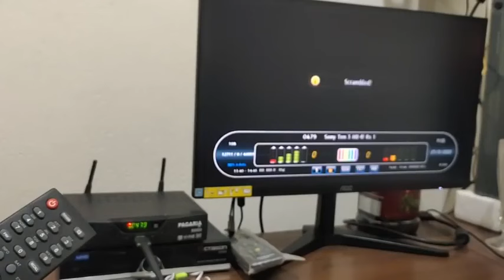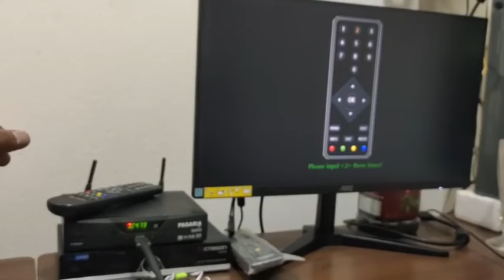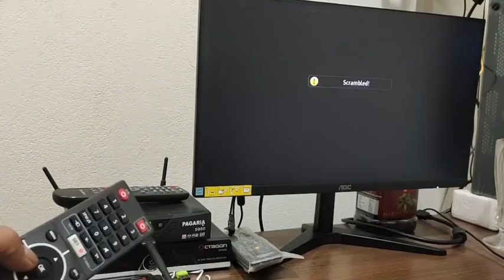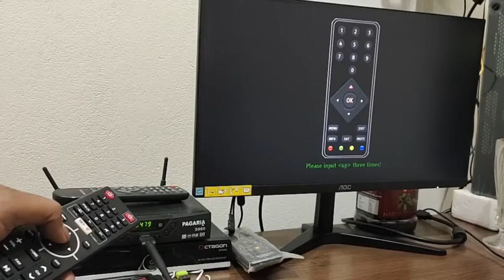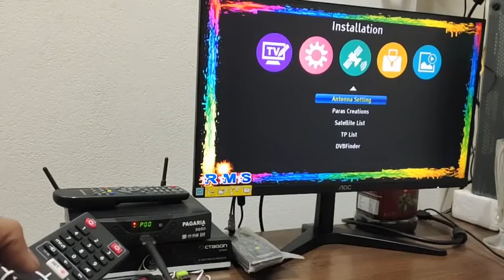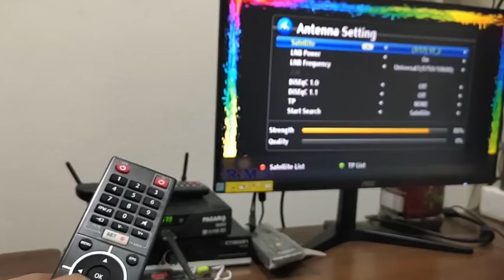How to copy Pagariya 5050,Solid 6363,Wezone 888 Remote,GX6605S Remote Pair,Set top box Remote Copy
UPCOMING SOFTWARES 2022

1)  Solid 6303 Latest software 2022,
2)  Solid 6363 Latest software 2022,
3)  Solid 6141 Latest software 2022,
4)  Pagariya 5050 Latest software 2022,
5)  Pagariya 6060 Latest software 2022,
6)  Clan 8007 Latest software 2022,
7)  Clan 8009 Latest software 2022,
8)  Champion 400 HD software 2022

Track And Play Youtube Channel
📢 About📢
Track And Play is a YouTube Channel, where you will find Satellite Related Videos,Satellite Launching Event,Set top box Software,Box Support,Unboxing, Review, Andriod IPTV App, Free Dish, Software Update & information, Tips and Tricks and Much more... Please Subscribe the channel and press the bell icon.